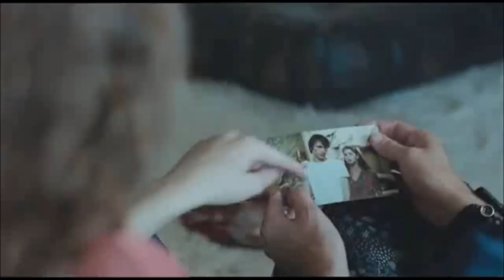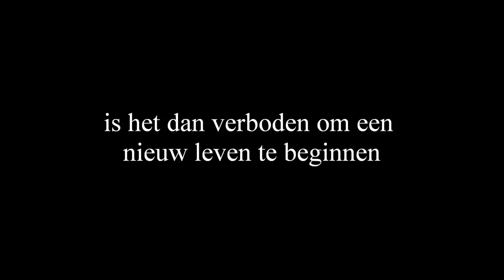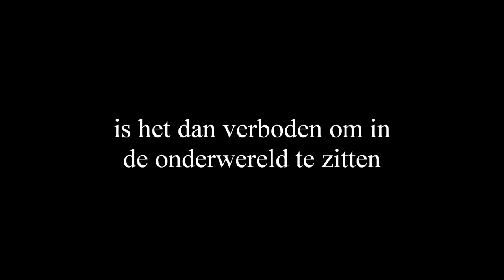Harry Mulisch: Twee Vrouwen Trailer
Twee vrouwen is een roman van de Nederlandse schrijver Harry Mulisch. Het boek kwam in 1975 uit bij de uitgeverij De Bezige Bij.
Het boek gaat over de twee vrouwen Laura en Sylvia, die samen een lesbische relatie hebben.
Het boek werd verfilmd in 1979 met de titel "twice a woman".

Deze video is gemaakt in opdracht van school.
Alle rechten zijn voorbehouden aan de makers van de film "twice a woman" uit 1979.

Muziek:
Mozart: Piano concert No. 20 in D Minor, KV.466 - I. allegro
Malcolm Bilson (fortepiano), John Eliot Gardiner: English Baroque Soloists
Mozart: Requiem mis in D Minor, KV. 626 - VI. Confutatis
Philippe Herreweghe: Collegium Vocale Gent, Hanno Müller-Brachmann (bariton), La Chapelle Royale, Orchestre des Champs-Elysées